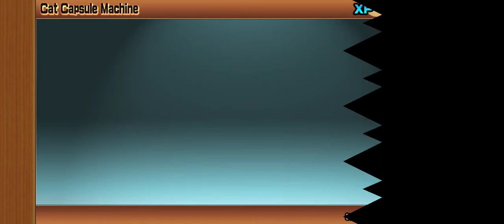grinding xp in battle cats!!!!!!